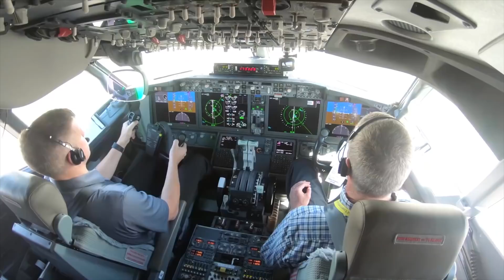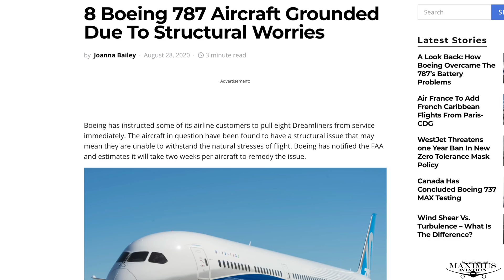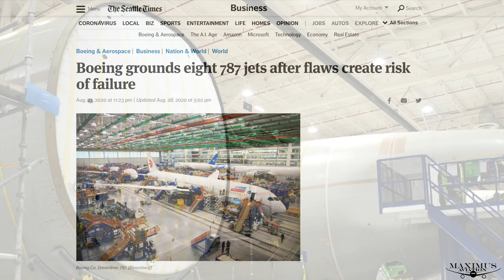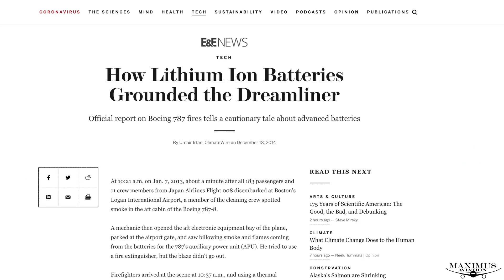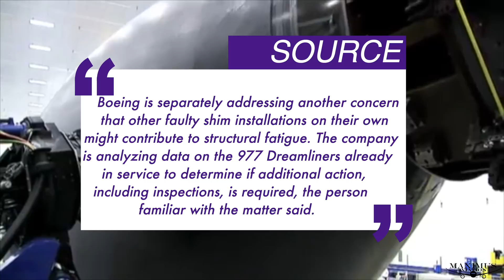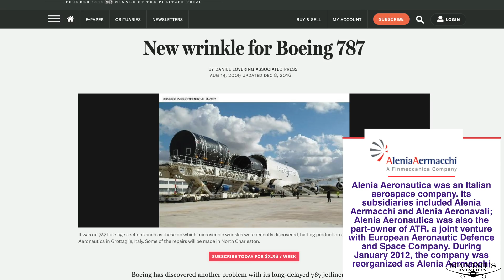787'S Grounded- Boeing Grounds 8-787'S With Three Airlines Defective Carbon Fiber At Pressure Dome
Boeing has grounded 8 fairly new 787 Dreamliners.  There is a danger that the carbon fiber fuselage joints at the aft bulkhead pressure dome can fail catastrophically. Eight have been found faulty so far.

News Sources Attributed In This Video: Jon Ostrower The Air Current

AMAZONApple iMac with Retina 5K Display 27. inch

Rode NT1-A Anniversary Vocal Cardioid Condenser Microphone Package

Bose QuietComfort 35 II Wireless Bluetooth Headphones, Noise-Cancelling, with Alexa voice control

A minimal percentage paid from amazon to me if a sale is made.

Merchandise Coming Soon: